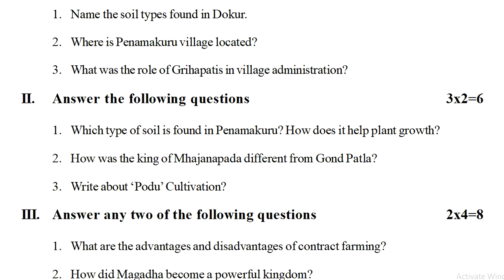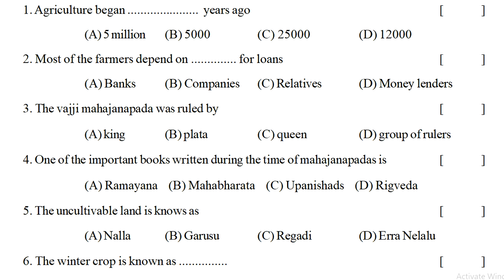Class 6 social fa2 exam paper | chapter wise questions | class vi formative test | 6th class social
class 6 fa1 best social guess test papers 2022, class 6 fa2 best social guess test papers 2022, class 6 sa1 best social guess papers 2022,
class 6 sa2 best social guess papers 2022,

more links.

fa1 social previous model test paper class vii - 6th class social fa1 question

fa1 social previous model exam paper class vii / social fa1 question paper

class vii social studies formative model question paper : fa social sample

6th class social studies formative assessment sample question paper |

fa1 social sample test paper class 6 | social fa1 model papers class vii |

6th class social formative assessment practice paper | class 6 social model

6th class social formative assessment practice paper 2022 | chapter wise

6th class social fa | class 6 formative social paper | social chapter wise fa

Class vi Chapters index
Chapter 1: Reading and Making Maps
Chapter 2: Globe – A Model of the Earth
Chapter 3: Land Forms – Penamakuru – A viillage in the Krishna Delta
Chapter 4: Dokur viillage on the Plateau
Chapter 5: Penugolu– A Tribal viillage in the Hills
Chapter 6: From Gathering Food to Growing Food – The Earliest People
Chapter 7: Agriculture in Our Times
Chapter 8: Trade in Agricultural Produce – Part– A
Chapter 9: Community Decision Making in a Tribe
Chapter 10: Emergence of Kingdoms and Republics
Chapter 11: First Empires
Chapter 12: Democratic Government
Chapter 13: viillage Panchayats
Chapter 14: Local Self – Government in Urban Areas
Chapter 15: Diversity in Our Society
Chapter 16: Towards Gender Equality
Chapter 16: Religion and Society in Early Times
Chapter 18: Devotion and Love towards God
Chapter 19: Language, Writing and Great Books
Chapter 20: Sculptures and Building
Chapter 21: Greenery in Telangana

class 6 fa-1 exam sample paper social 2022,
class 6 sa-1 exam sample paper social 2022,
class 6 formative assessment social 2022,